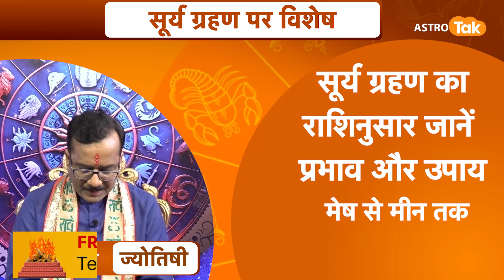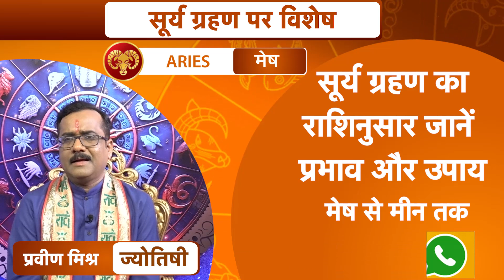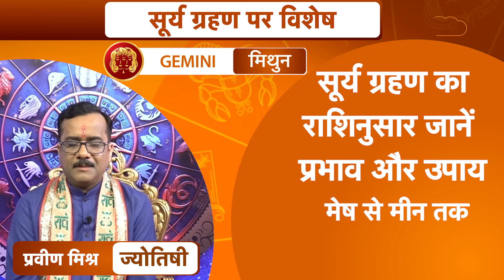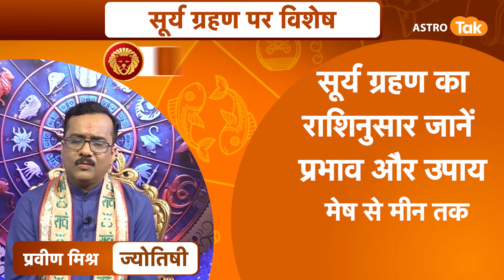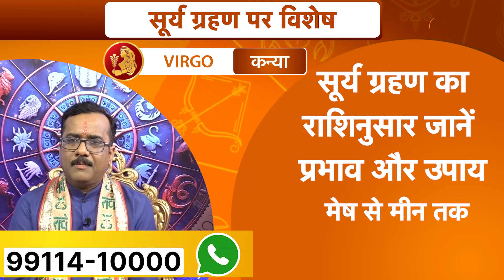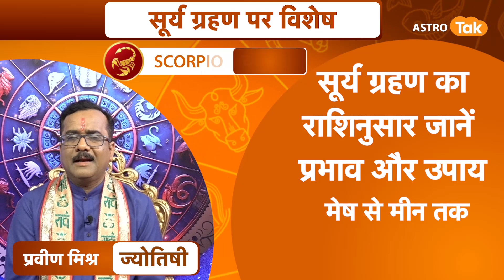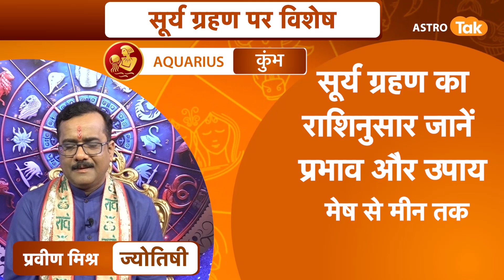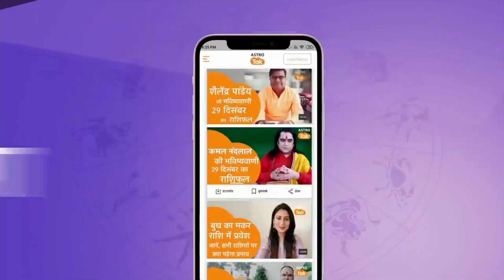सूर्य ग्रहण का राशिनुसार जानें प्रभाव और उपाय, मेष से मीन तक | Astro Tak | Praveen Mishra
Surya grahan october 2023:इस समय सूर्य ग्रहण चल रहा है..इसका आरम्भ भारतीय समय से रात्रि 08.33 पर हो चुका है...इस सूर्यग्रहण का मध्य समय रात्रि 11.29 पर होगा. इस ग्रहण का समापन 15 अक्टूबर की रात्रि 02.25 पर होगा...यह ग्रहण कन्या राशि और चित्रा नक्षत्र में लगा हुआ है. यह वलयाकार सूर्यग्रहण है, जो भारत में दर्शनीय नहीं होगा. इसलिए सूतक सम्बन्धी नियमों का पालन करने की जरूरत नहीं है...आइए ज्योतिषी प्रवीण मिश्र जी से जानते हैं कि, साल के अंतिम सूर्य ग्रहण का राशिनुसार क्या प्रभाव होगा..